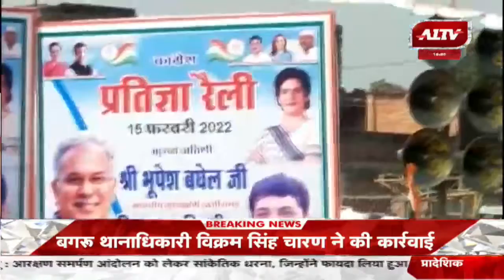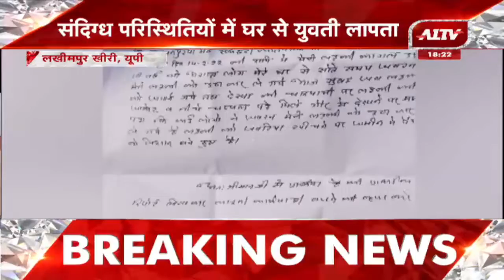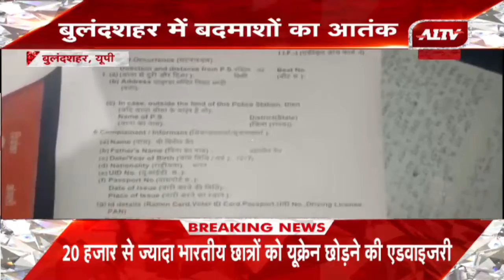उत्तर प्रदेश की बड़ी खबरें | Uttar Pradesh Bulletin | Uttar Pradesh Samachar